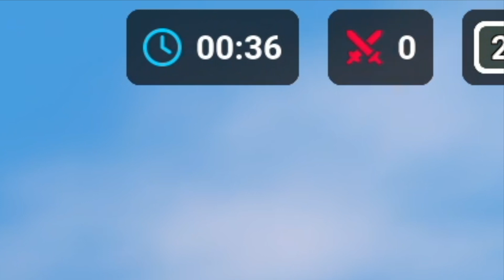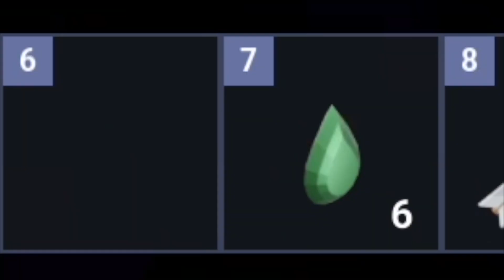Can I get LANI kit in ROBLOX BEDWARS?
in this video, i grinded for lani kit and i still dont know what it does but yeah. i spent some time getting this with my friend